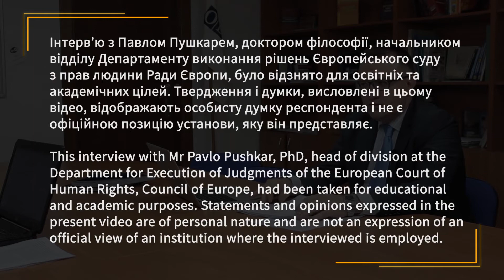Інтерв'ю з Павлом Пушкарем. Стаття 1 Першого протоколу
Курс має на меті ознайомити Вас з темою захисту прав людини через призму основних положень Європейської конвенції з прав людини.